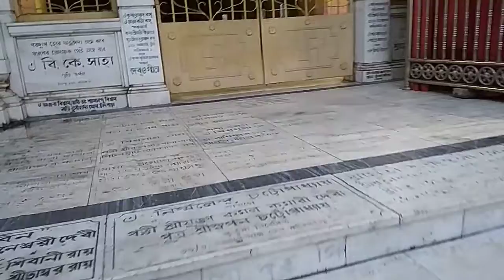adyapith Mandir/vlog adyapith Mandir Darshan part 1 🙏🙏Jai maa🙏🙏 jai maa#video